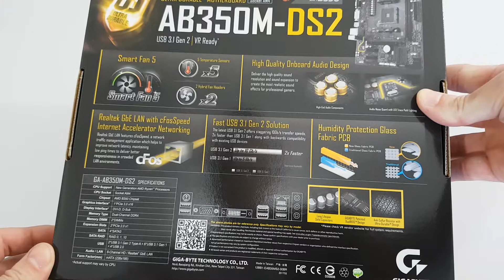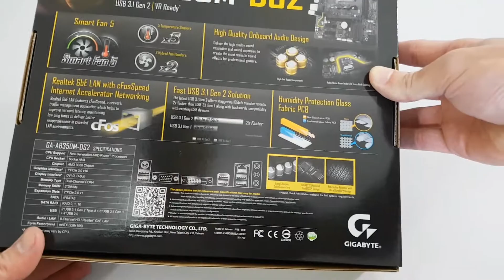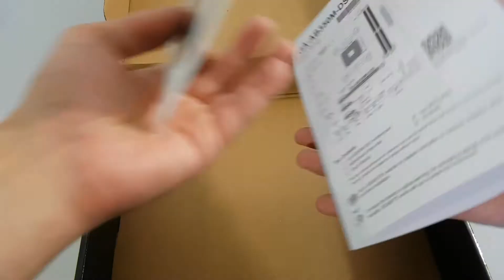Unboxing Placa Mãe AB350M-DS2 para Ryzen socket AM4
Ótima placa mãe da Gigabyte, com excelente custo benfício para a plataforma AM4 e os processadores Ryzen